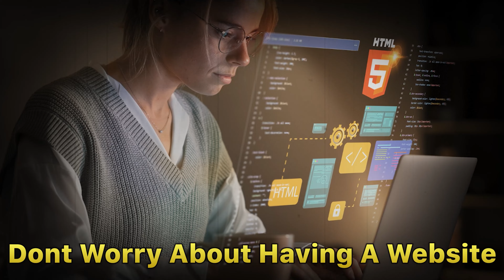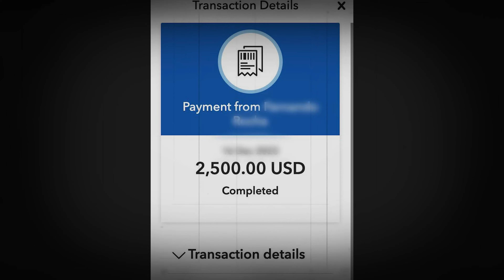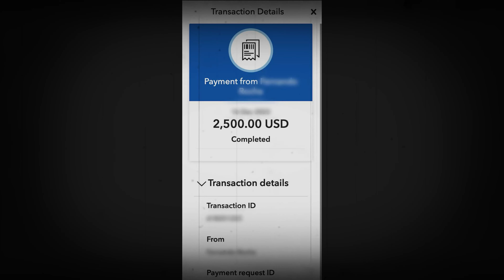WTF! I MADE ₹2,07,900 from just one client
I'm laying it all out for you in this video – from the thrill of landing that client to the strategies that paved the way for this insane profit. 💼💰
I've got the blueprint, and I'm ready to share it with you. From client acquisition to profit scaling, let's make your SMMA dreams a reality. 🚀📈

Let's begin your path towards YouTube SMMA success today!

Get ready to be inspired by the story of Bhavesh Kumar,
An accomplished entrepreneur who is making a name for himself in the solar, roofing, and home improvement industry in the States through his successful SMMA agency. With a monthly revenue of more than $45K, Bhavesh is a shining example of what's possible for those who are driven and dedicated to their businesses. In this video, Bhavesh shares his journey, and his strategies for success, and provides valuable insights into how he has been able to achieve such impressive results. Whether you're just starting out or are looking to take your business to the next level, this video is a must-watch for anyone who wants to learn about online SMMA business.